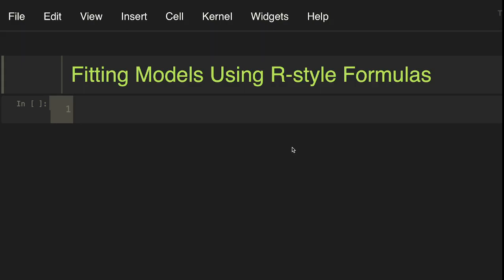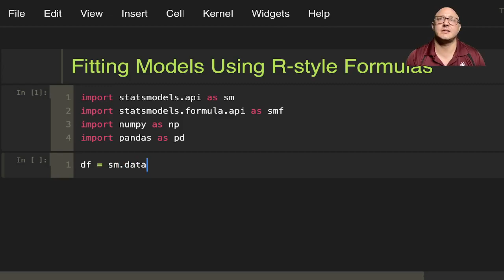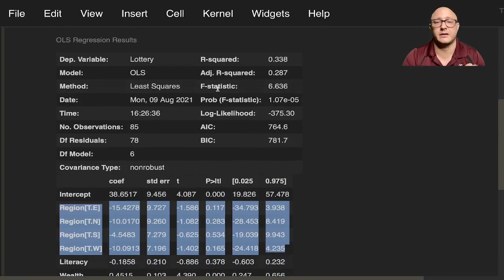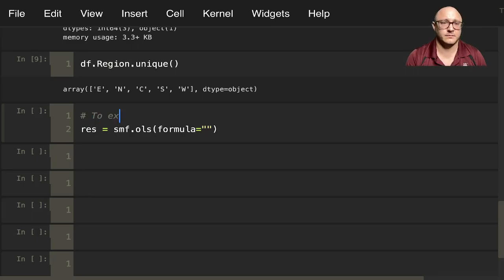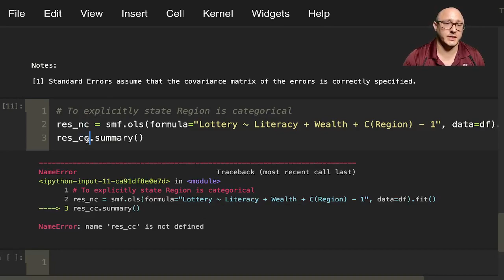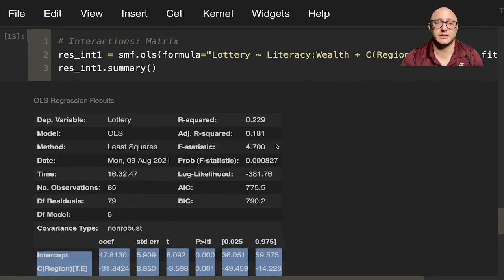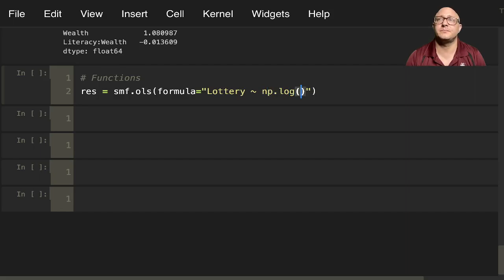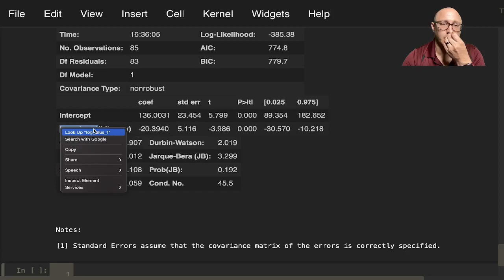Fitting Models Using R Style Formulas with statsmodels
statsmodels allows users to fit statistical models using R-style formulas. Internally, statsmodels uses the patsy package to convert formulas and data to the matrices that are used in model fitting. The formula framework is quite powerful; this tutorial only scratches the surface.